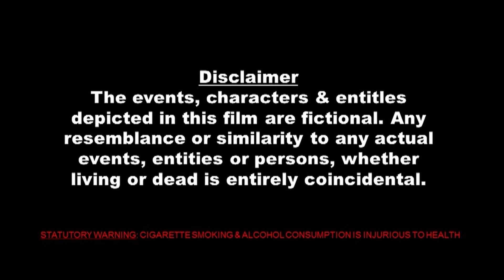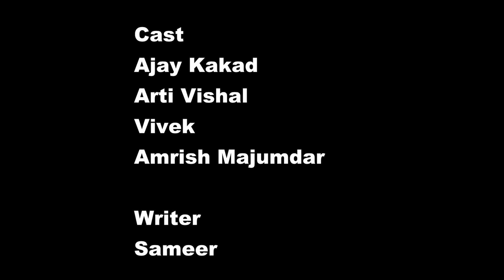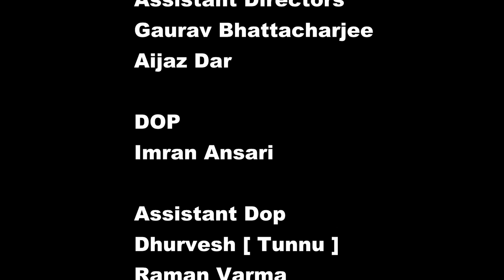Crime Patrol New Episode Tanha Biwi | Crime Patrol Crime Story | Crime Story New Episode 2022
Welcome to Crime Patrol Dial 007 You Tube Channel

|| ANTI-PIRACY WARNING ||

*COPYRIGHT PROTECTED*